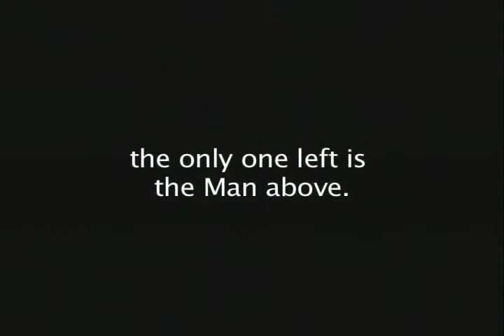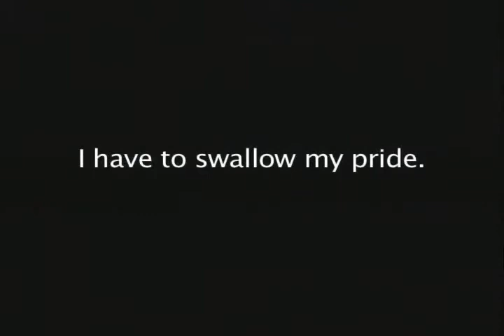LIfe on the Streets: Great Minds Video Challenge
Life on the Streets

Great Minds Video Challenge
Top Prize $2,000
New Topics will be announced March 1, 2009